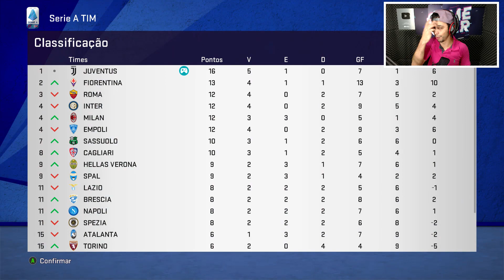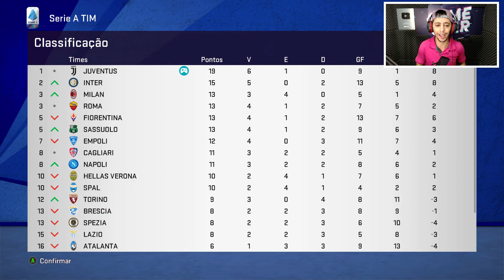NINGUÉM SEGURA A DUPLA 777 - Rumo ao Estrelato PES 2021 #42